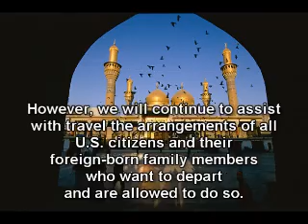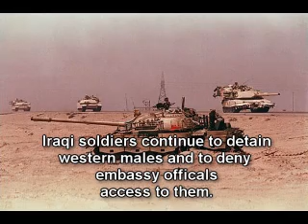US State Department radio broadcast warning 1991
This is a shortwave broadcast beamed to Iraq in 1991 and I just got the conditions right.  It really wasn't intended to be heard state-side, but I did.  Kinda spooky.  Even though I put pictures of Desert Storm, this was before it started.